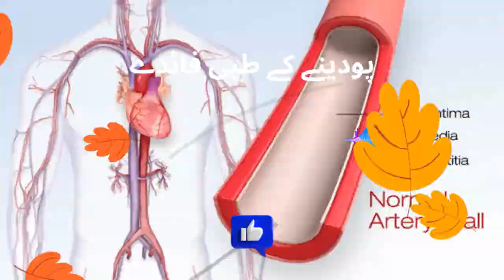Health Benefits of MINT | PUDINA ke Fayde aur Nuksan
Ancient plague remedy revealed.

How did Abbasid Rulers stop a deadly plague?
The simple herb that saved thousands during a Pandemic
Discover natur's powerful defense agains diseases

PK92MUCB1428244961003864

Minhas Qureshi

Islamic Education
Muslim Community
Quran Learning
Halal Lifestyle
Islamic Values
Muslim Spirituality
Islamic Culture
Prayer Times
Islamic Resources
Muslim Identity

About Islam
Golden Words